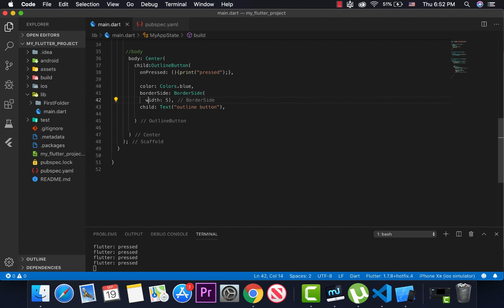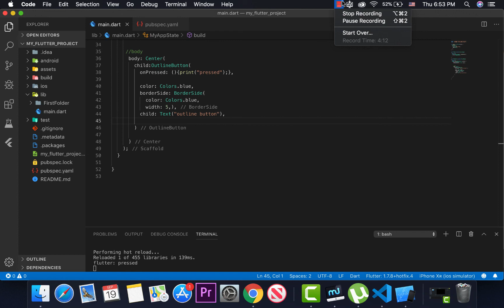32_Flutter Outline Button By TACO Group